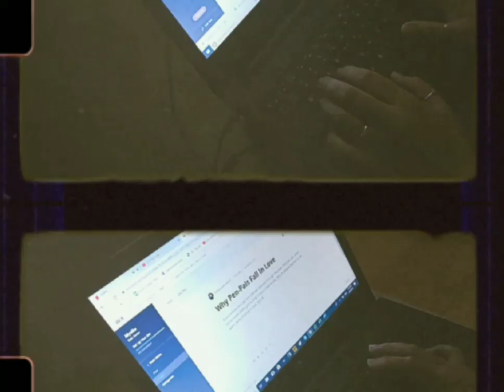Mini Vlog 1 (09.06.2019): Boring Half Day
Small video of boring things I did today.

Intagram.com/withoutdefiniteaim